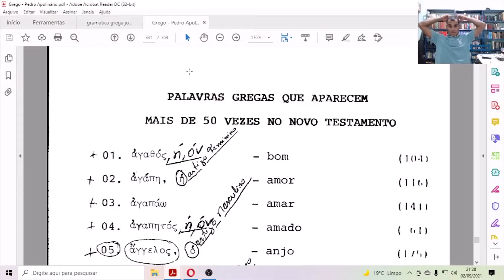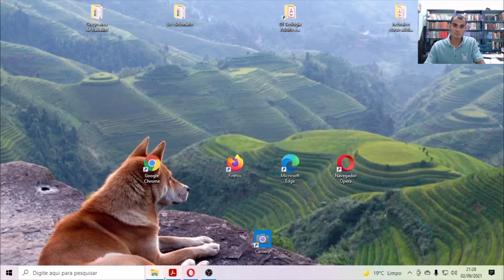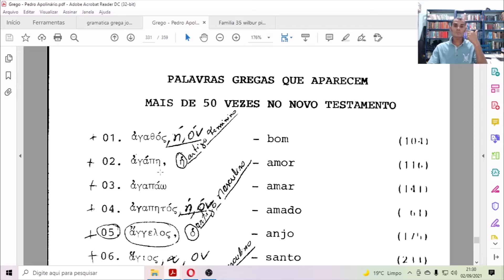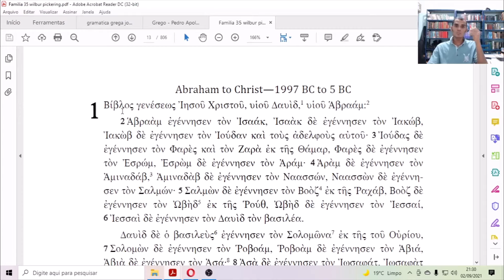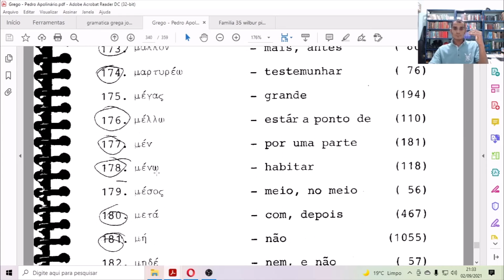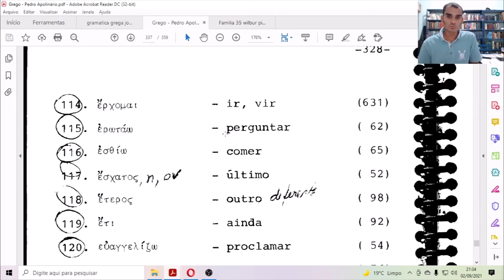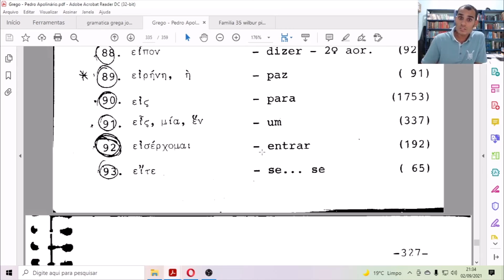008 aula de grego As 400 palavras mais importantes do novo testamento